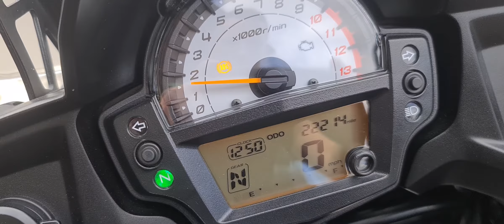Kawasaki Versys650 GT